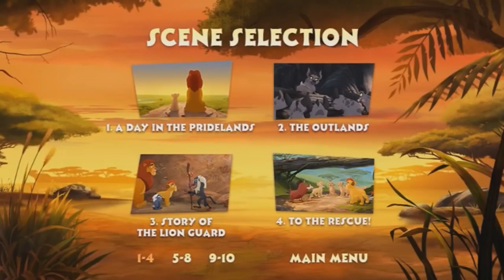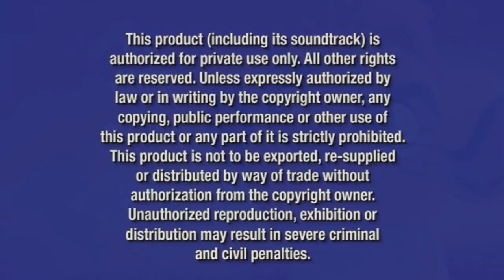The Lion Guard Return of the Roar 2016 DvD Menu Walkthrough